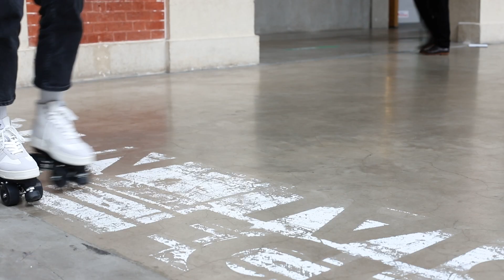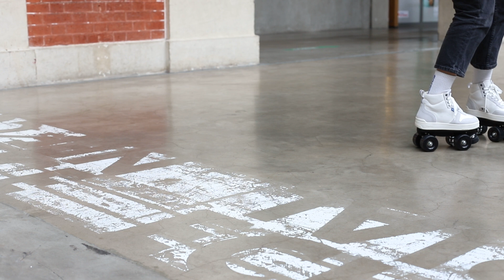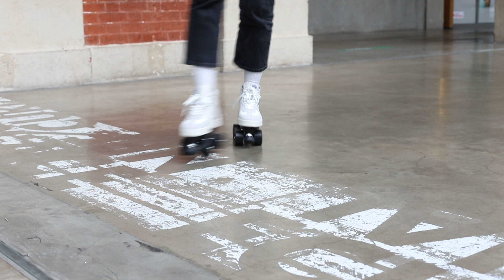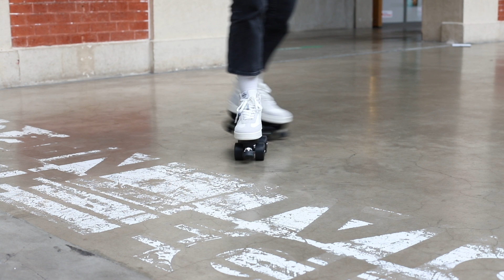Tuto roller #12 | Roller Dance : Apprendre le Downtown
Tous les samedis sur notre chaine Youtube, on te donne rendez-vous pour des tutos “Learn to Slades” pour débuter en roller quad✨

Chaque semaine la vidéo d'un pro, des explications claires et des conseils pour améliorer ta pratique ! Objectif : progresser avec tes Slades.

Episode 12 : Roller Dance, apprendre le Downtown
Déplacements sur l'avant, en arrière et sur les côtés, cette semaine cap sur le Downtown pour poursuivre l'apprentissage de pas de danse. Fidèle au rendez-vous, notre coach Najete te montre la technique !

Situé dans le 19e arrondissement de Paris, le CENTQUATRE-PARIS est un espace de résidences artistiques, de production et de diffusion d'arts pour les publics et les artistes du monde entier. Un lieu infini d'art, de culture et d'innovation où nous avons la chance de tourner nos tutoriels.